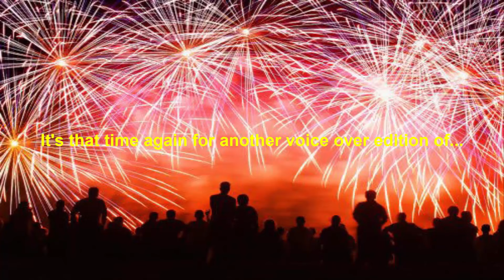One Minute Melee Fandub: Bowser Vs Mecha Sonic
Here's something to celebrate 4th of July, a new One Minute Melee fandub. This wraps up the SMBZ Arc that's been a bit of a time coming. Hope you enjoy this and be sure to check out the following links showing your support:

Thanks also to Psylent Knight for lending his voice for Bowser once more!

And let's not forget about the original creator of the SMBZ series himself, Alvin Earthworm!

Happy 4th you guys and as always, keep on gaming!